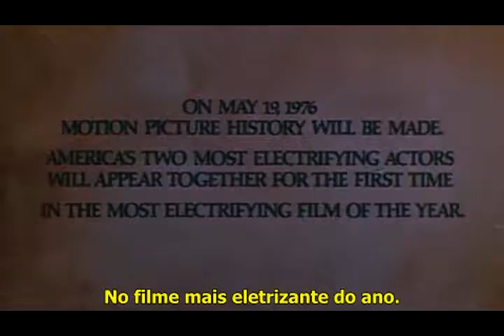DUELO DE GIGANTES (THE MISSOURI BREAKS) 1976 - TRAILER DE CINEMA LEGENDADO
Nome original: The Missouri Breaks

Sinopse: Robert E. Lee Clayton (Marlon Brando) é um matador de ladrões de cavalos chamado por David Braxton, que tem cavalos, uma filha e odeia tais ladrões. Clayton elimina um dos ladrões, o que causa a ira dos demais, e está disposto a acabar com um por um, até encontrar Tom Logan (Jack Nicholson) em seu caminho.

Elenco: Marlon Brando; Jack Nicholson; Randy Quaid; Kathleen Lloyd; Frederic Forrest; Harry Dean Stanton.

Ano de produção: 1976
Direção: Arthur Penn
Duração: 126 Minutos
Áudio: Inglês & Português
Imagem: Colorida